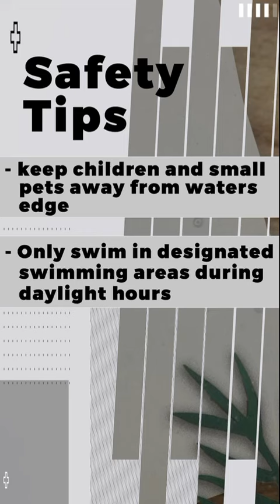Hollywood pd wildlife safty